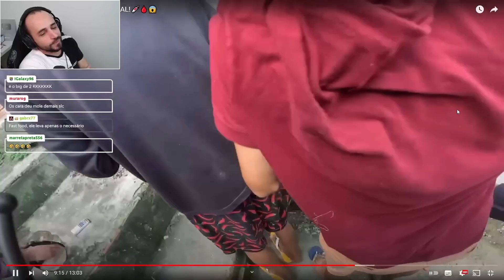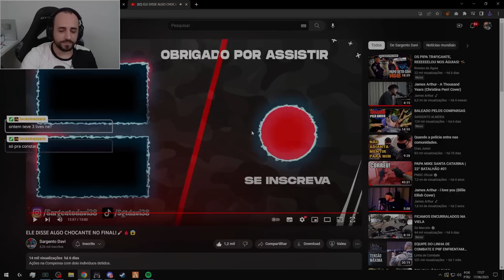DEDUROU O AMIGO DA BOCA kkkk - Reagindo ao Sargento Davi